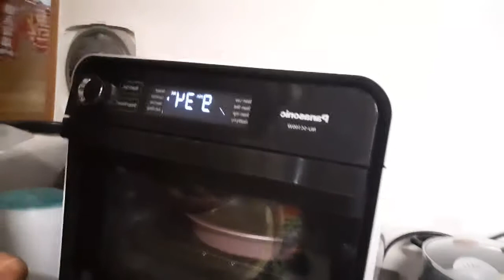Homemade cookies with my employer//#40